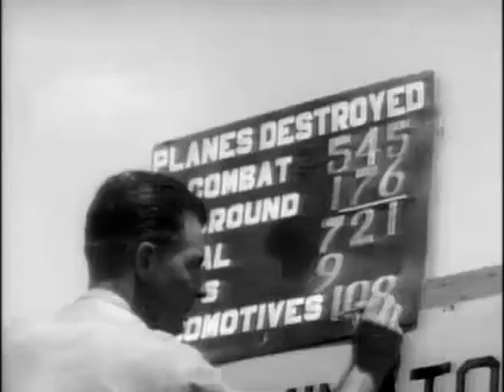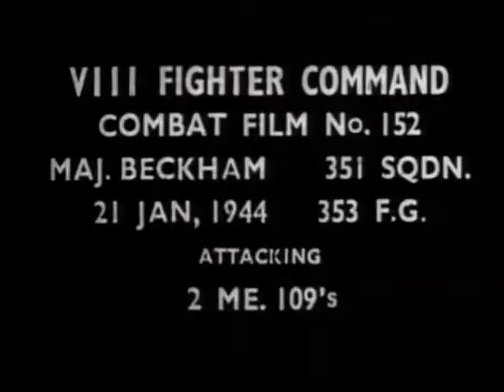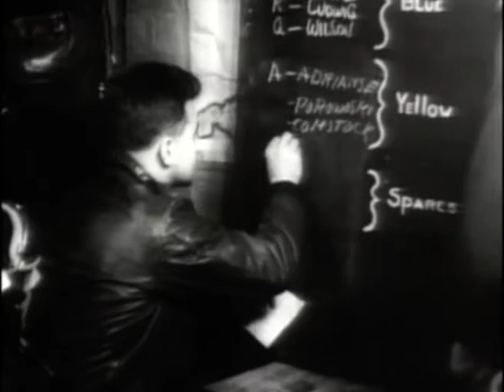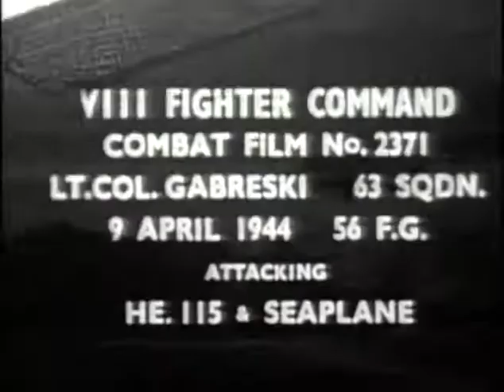Hunters In The Sky: 13 Reflections On War